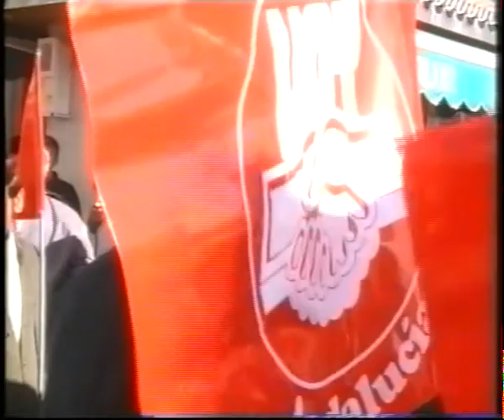Reportaje. Subsidio PER.